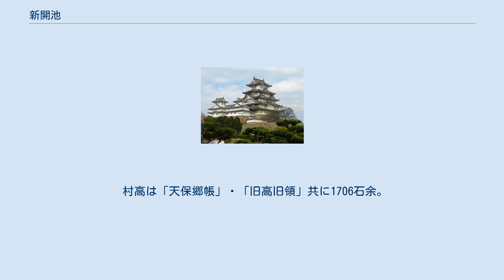新開池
新開池（しんかいいけ）は、かつて河内国に広い範囲（現在の大阪府大阪市鶴見区東南部、 東大阪市北西部、大東市南西部）で存在した大きな池。
江戸時代に行われた大和川の付け替え工事と新田開発により消滅した。
 太古の昔、かつて大阪湾は現在の大阪平野の奥深くにまで入り込んでいた。
しかし淀川水系や大和川水系から流される大量の土砂により次第に縮小し、淡水湖化して河内湖に、さらに縮小して中世には北東側に深野池（ふこうのいけ）・南西側に新開池という二つの大きな池となっていた。
 北から流れてくる寝屋川は深野池に注ぎ、南から流れてくる恩智川と吉田川は深野池に、菱江川が新開池にという流れであった。
これらの水は新開池の西端の徳庵から放流され南西の放出に向けて流れ、そこで大和川の二つの主流である長瀬川と楠根川が合流する形であった。
これでは当然水量が多く、この付近では洪水が頻繁に起きていた。
特に、新開池の出口である徳庵では河川によって運ばれてきた砂が堆積し、よく洪水が起こっていた。
そのため、明暦元年（1655年）に吉田川、恩智川、寝屋川筋四十二ヶ村の申し立てによって徳庵から西の今福までまっすぐの運河が掘られることとなった。
これが徳庵井路（現、寝屋川の一部）である。
寛文元年（1661年）には新開池の中に堤を作って六郷井路の水路を開削させ、まもなくその北側にも同じように五箇井路を開削している。
 中甚兵衛らの尽力により、宝永元年（1704年）に大和川の付け替え工事が行われた。
その結果、深野池や新開池の水量が減少し、開墾が行える下地が作られた。
宝永2年（1705年）、大和屋六兵衛と庄屋長兵衛が落札した開発利権を鴻池善右衛門宗利が譲り受け、伊勢から農民を入植させて開墾が行われ、鴻池新田として開発された。
大和川付け替え工事でできた数ある新田の中でも最大の開発面積（約119ヘクタール）だった。
 村高は「天保郷帳」・「旧高旧領」共に1706石余。
 を囲む範囲内がかつての新開池のあった場所。